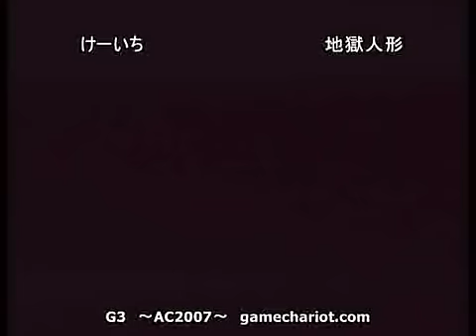GGXXAC: Keeichi (AX) vs Jigoku Ningyou (ZA)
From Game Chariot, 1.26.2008